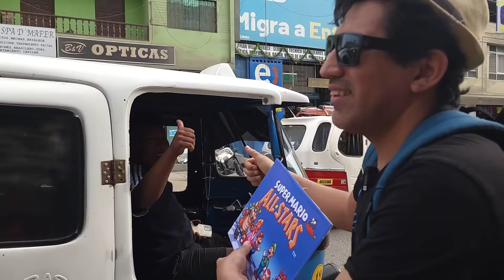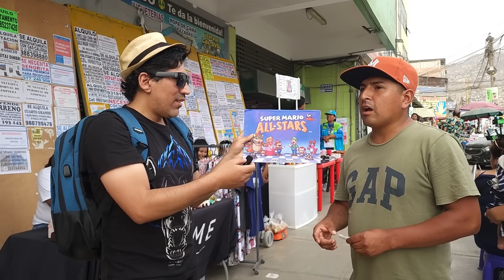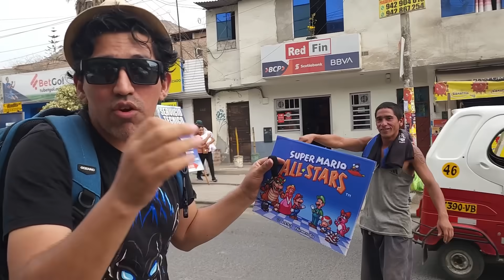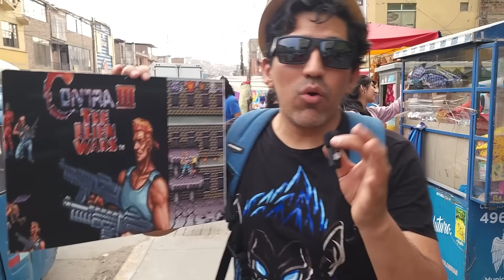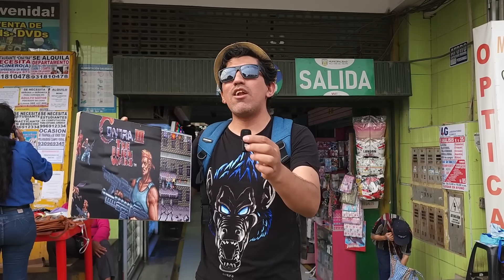TODO INTENTARON PASAR UN NIVEL 🎮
Nos fuimos a VILLA MARIA DEL TRIUNFO - LIMA - PERU para buscar al vicioso del barrio .